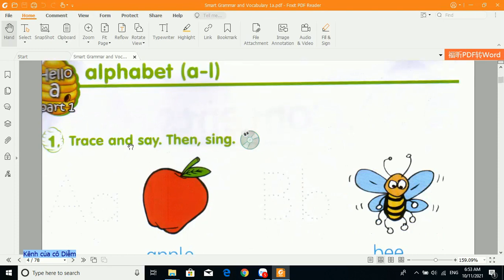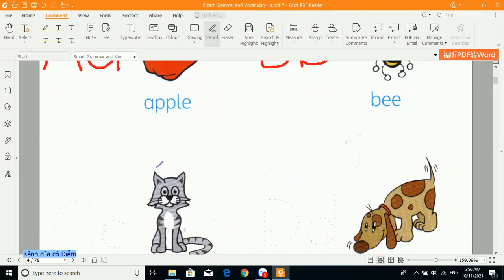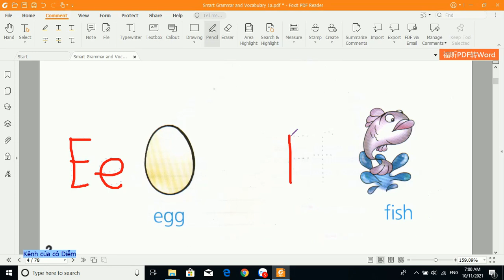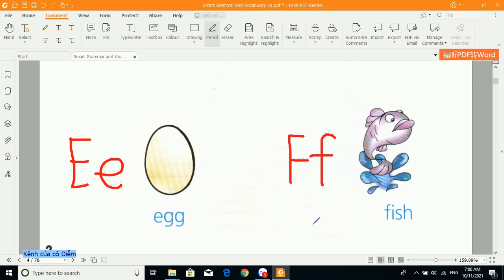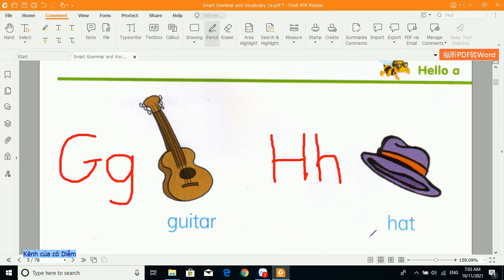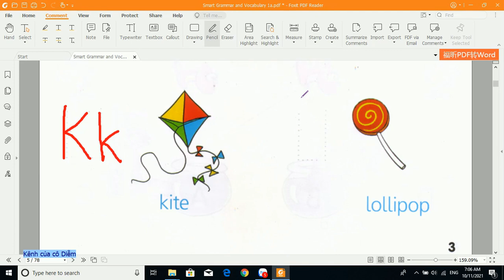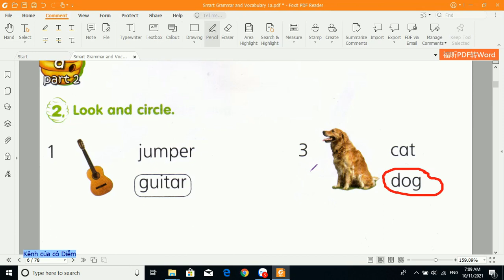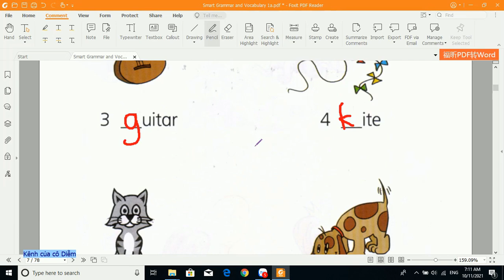Smart grammar and vocabulary 1a -Hello a part 1 Alphabet (a-l)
Bài dạy giúp các em học sinh tiểu học học một cách hệ thống và toàn diện tất cả các điểm ngữ pháp và từ vựng cần thiết.
Bộ sách gồm 6 cuốn, phù hợp cho bé từ 4 tuổi trở lên.
Cảm ơn phụ huynh và các em đã theo dõi bài học. Chúc các em  học tốt nhé!